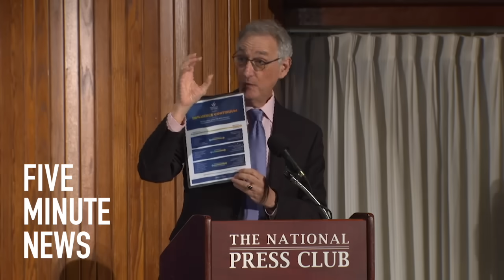Experts warn of Trump danger at major conference.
Anthony Davis reports on The World Mental Health Coalition's major conference 'THE MORE DANGEROUS STATE OF THE WORLD AND THE NEED FOR FIT LEADERSHIP' with Dr Bandy Lee and 17 experts. Part 1.